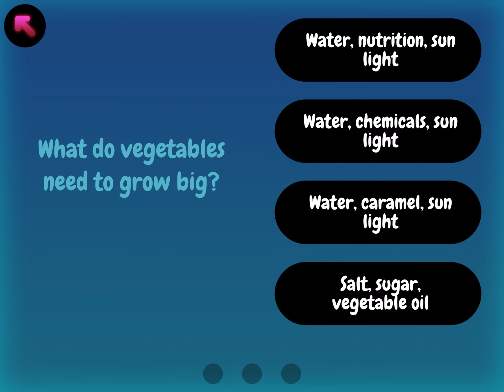Grow Planet – STEAM education in a game-based sustainable world.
Grow Planet is a game-based learning platform for STEAM learning in SUSTAINABLE DEVELOPMENT for grades 1-6. In Grow Planet pupils get immersed in a motivating context centered around sustainable development, supervised by teachers through an LMS filled with lesson plans and real-life activities.

ENGAGING LEARNING
Grow Planet is an engaging and motivating learning environment. It helps students to better understand science and technology.

POWERFUL LMS
Grow Planet comes with a powerful LMS tool. Teachers keeps a clear overview of the students learning journeys.

It's really easy to get started with Grow Planet. No servers needed, just a login. Grow Planet works on iOS, Android and in web browsers.